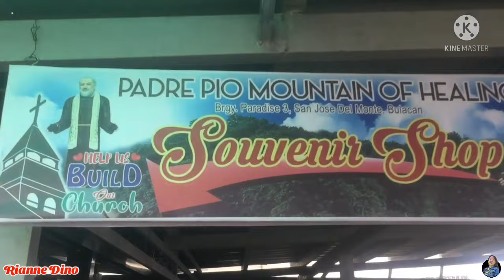Padre Pío Mountain of Healing | San Jose Del Monte, Bulacan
Padre Pío Healing Mountain Very Relaxing | Overlooking
Masarap sa pakiramdam Pag narating mo.salamat po sa panood nyo guys.
Location: Brgy. Paradise 3 San Jose Del Monte, Bulacan